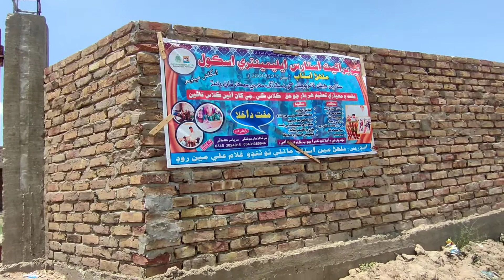Hum Chale School 🏫🎒🧑‍🎓sindhivlogger